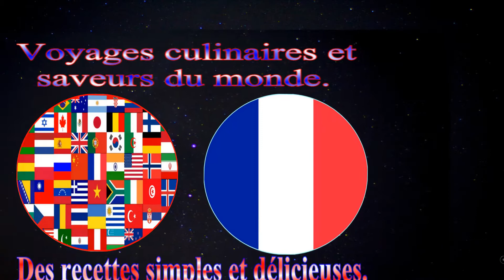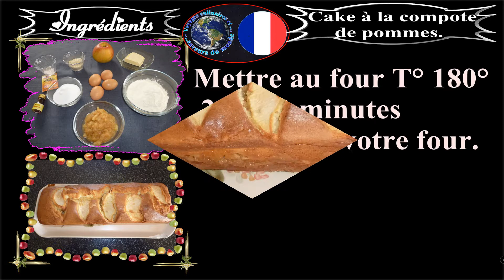Cake à la compote de pommes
Cake à la compote de pommes. Un délicieux cake très simple à réaliser que vous pourrez faire toute l'année avec une compote de pommes ! (ou tout autre fruits).

Ingrédients :

250 gr de farine
2 cuillères à soupe de poudre d’amande
250 gr de compote de pommes, 1 pomme en lamelles
4 œufs
125 gr de beurre mou, 125 gr de sucre
½ sachet de levure chimique
1 cuillère à café d’extrait de vanille